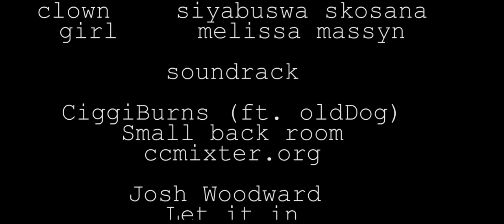tithe // SHORT FILM Shot with Canon t3i 600D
Our first short film. Shot several years ago with a Canon Rebel t3i, using purely natural light. Actors and crew originated from our Brixton Drama project. What an amazing adventure.